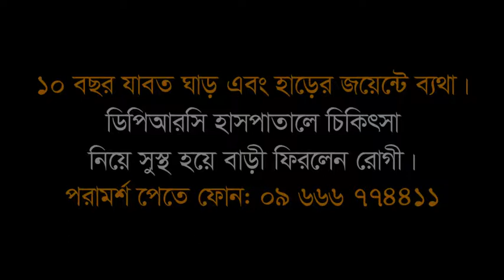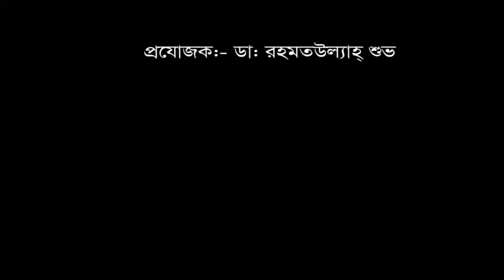১০ বছর যাবত ঘাড় এবং হাড়ের জয়েন্ট ব্যথা। চিকিৎসা নিয়ে এখন আমি সুস্থ।